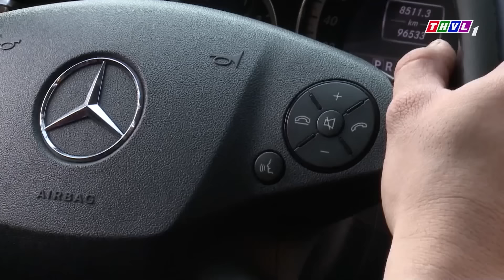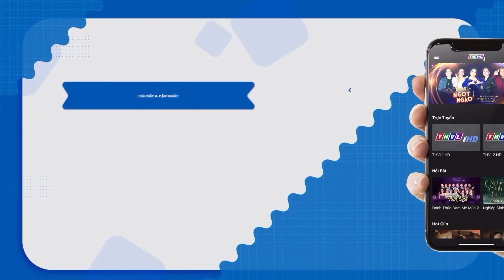TÌNH YÊU THÙ ÁC | Phim Việt Nam 2023 | Phim Tình Cảm Tâm Lý Xã Hội Việt Nam | Phim Việt Cuối Tuần